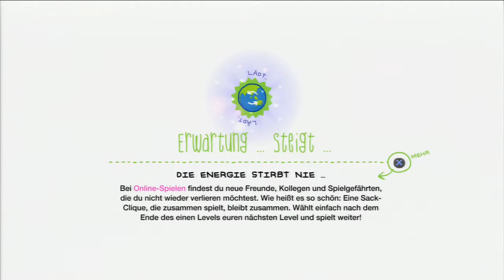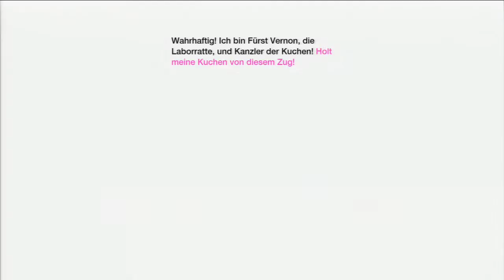Little Big Planet Karting - Kuchen im Zug von "Victorias Labor" 100 % [SPLITSCREEN/GERMAN]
Grüße vom EliteGamingTeam